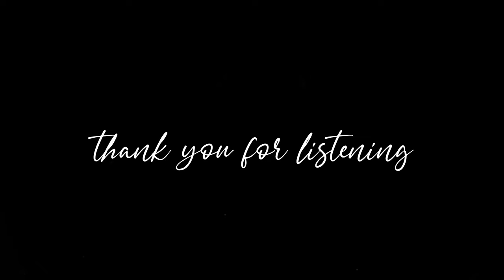Morning | Instrumental Music Piano